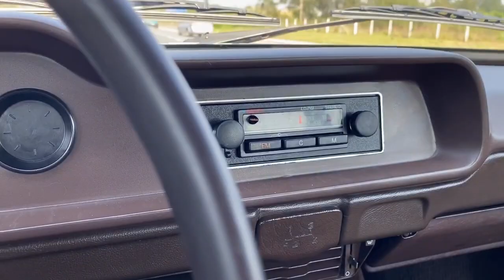Entrega da Brasília quase CONCLUÍDA ✅✅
Sobre os sorteios dos carros, você pode participar !!! Tire suas duvidas através do link la na nossa comunidade nossa Garagem